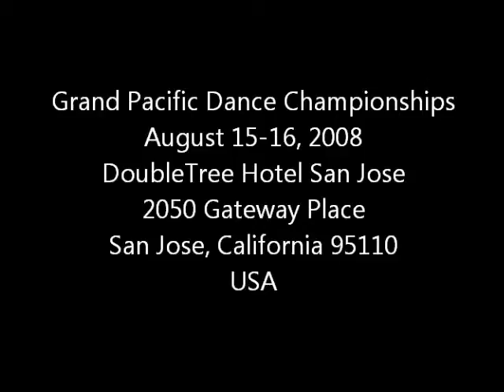GPDC20080816 2a Grand Pacific Dance Championships CARnHAL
Grand Pacific Dance Championships
August 15-16, 2008
DoubleTree Hotel San Jose
2050 Gateway Place
San Jose, California 95110
USA